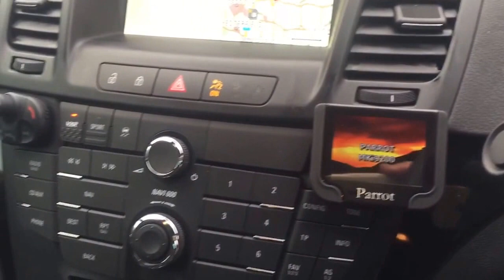VAUXHALL INSIGNIA 2.8 VXR NAV TURBO 4X4 LEATHER PACK 20 INCH ALLOYS DAB FOR SALE